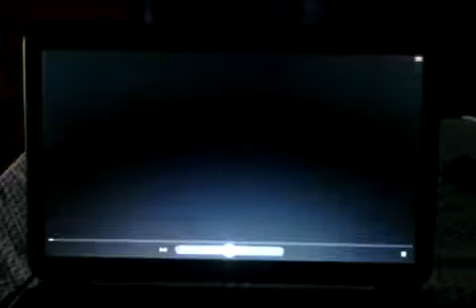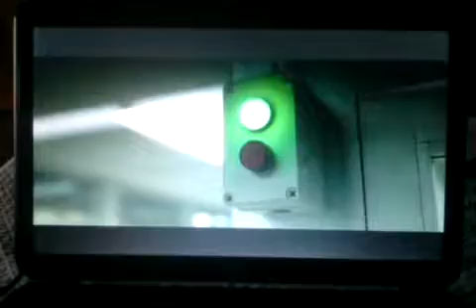Den Of Thieves Të Martë Ora 21:00 Vetëm Klani Level Tv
Aktor Jam Gerard Butler, Pablo Schreiber, O'Shea Jackson Jr, 50 Cent, Evan Jones, Cooper Andrews, Maurice Compte, Kaiwi Lyman-Mersereau, Dawn Olivieri, Lewis Tan, Mo McRae, Meadow Williams, Brian Van Holt, Max Holloway, Jay Dobyns, Alix Lapri, Matthew Cornwell, Dhe Eric Braeden